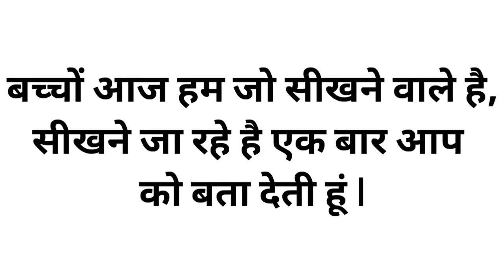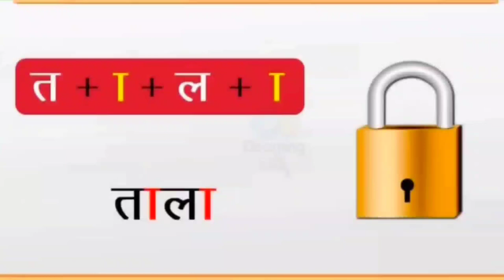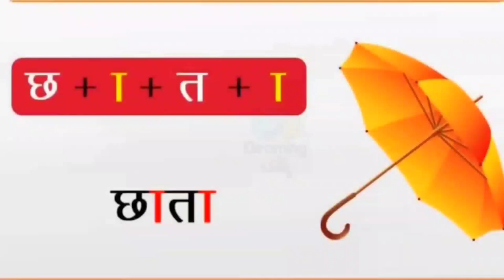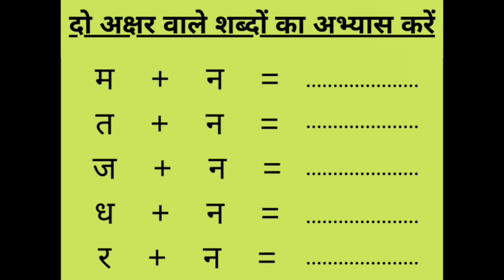DAY 3 BRIDGE COURSE LEVEL IIIHINDI VARAMALA